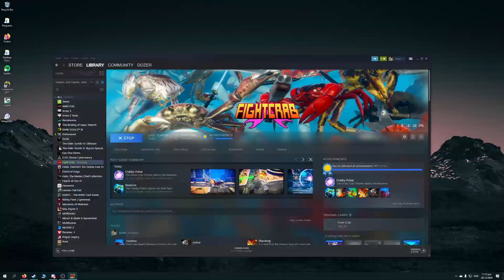Why you should buy Fightcrab...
~Dozette gives credit for her clothes and appearance~
tomato-shop for hair and ears!
Inukoya for outfit!
astralghosty for eyes!